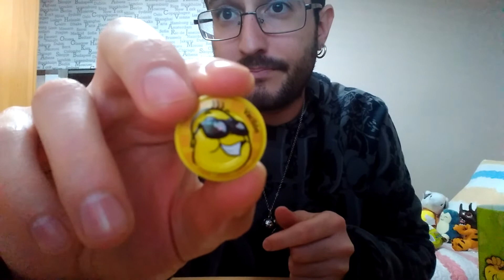Empezando la nueva colección de Grefusa | Grefu discos 2018 (con su porta discos y su mala suerte)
¡Buenas capulloides! pues al final he caído en la trampa, tenía tantas ganas de coleccionar tazos, que me he topado con una colección de este año. No son tazos, son unos discos de emoticones, algo así como los toi de la época del abuelo. Aunque no tenía mucha fe me han sorprendido mucho, pues tienen un diseño y un color muy vivos. Así que si quieres verla completa apoya el vídeo con un enorme ¡like!